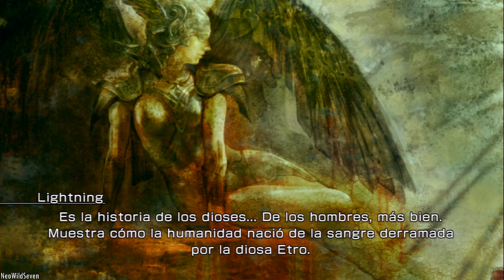Lightning Returns FFXIII - 19 - Consiguiendo el Caron - Walkthrough Español FULL HD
Let's Play Final Fantasy XIII Lightning Returns, guia completa del juego en Español, ya complete este juego en su version japonesa por lo que en esta guia sabre moverme por el juego y no andare nada perdido, lo que signinficara que no os hare perder el tiempo con dudas sobre como moverme donde ir o como luchar.

¿Te gustan las historias de aventuras? Sigue este link ;)

Lightning Returns - Final Fantasy XIII ライトニング リターンズ ファイナルファンタジーXIII walkthrough let's play gameplay walkthrough PS3 VITA XBOX360 WIIU WII PSP
Lightning Returns - Final Fantasy XIII Let's Play Part 1
Lightning Returns - Final Fantasy XIII Playthrough Part 1
Lightning Returns - Final Fantasy XIII Walkthrough Part 1 Mission 1
"Lightning Returns - Final Fantasy XIII Walkthrough Part 1"
"Lightning Returns - Final Fantasy XIII Lets Play Part 1"
Lightning Returns - Final Fantasy XIII Walkthrough Part 1, This Week
Lightning Returns - Final Fantasy XIII Walkthrough Part 1, Anytime
Lightning Returns - Final Fantasy XIII Walkthrough Part 1, Today This Week This Month Anytime
Lightning Returns - Final Fantasy XIII Campaign Part 1 No Commentary
Lightning Returns - Final Fantasy XIII Gameplay Walkthrough Part 1
Lightning Returns - Final Fantasy XIII Gameplay Part 1
Lightning Returns - Final Fantasy XIII Walkthrough Part 1, Today
Lightning Returns - Final Fantasy XIII Walkthrough Part 1 No Commentary
Lightning Returns - Final Fantasy XIII Gameplay Part 1 No Commentary
Lightning Returns - Final Fantasy XIII Playthrough Part 1 No Commentary
"Lightning Returns - Final Fantasy XIII Walkthrough"
"Lightning Returns - Final Fantasy XIII Playthrough"
"Lightning Returns - Final Fantasy XIII Gameplay"
Lightning Returns - Final Fantasy XIII Walkthrough Part 1, This Month
Lightning Returns - Final Fantasy XIII Part 1, This Week
Lightning Returns - Final Fantasy XIII Let's Play Part 1 No Commentary
This is a full walkthrough for the entire game, featuring all bosses and all cutscenes.
let's play walkthrough walkthru playthrough campaign story playthru boss battle gameplay HD quality PS3 XBOX360 Wii U Wii PS2 PC Lightning Returns - Final Fantasy XIII Campaign gameplay no commentary ending level stage mission trailer online single player multiplayer chapter
stage stages mission missions levels level final boss bosses enemy enemies single player multiplayer online ending endings true ending gameplay opening movie movies scene scenes no commentary cutscene cutscenes character characters